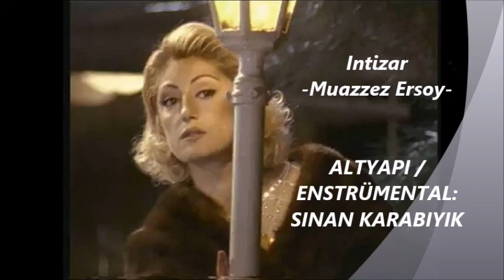Intizar - Muazzez Ersoy/ Altyapi:Sinan Karabiyik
Altyapilari  gazinolarda ,dügünlerde ve internet sitelerinde okuyabilirsiniz, sadece Altyapilari elden elle satmak yasaktir!
Birde Altyapilarimi kendiniz yapmis gibi göstertmeyin! Bu Dübe düz Kul Hakkina girer ve kendinizi kücük düsürmüs oluyorsunuz!